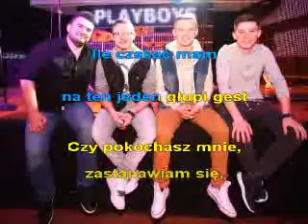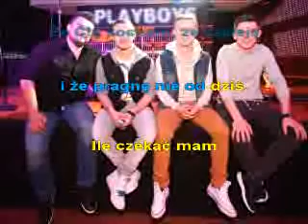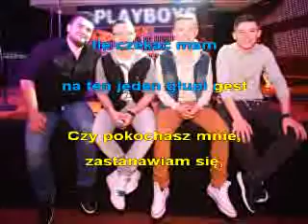Playboys Ile czekac mam karaoke